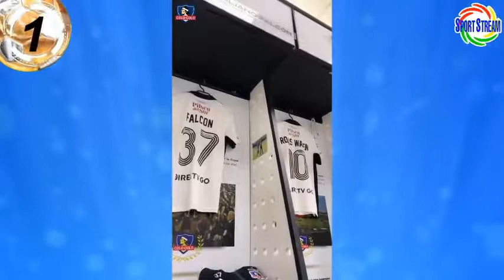COLO COLO de GABRIEL COSTA vence mínima a PALESTINO FECHA 22